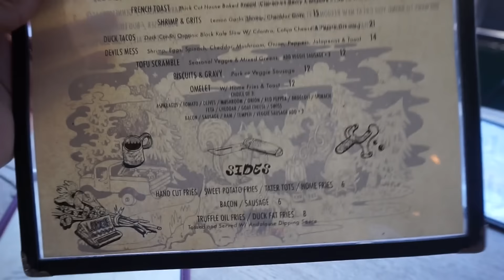Flight Attendant Life - Don't Call me Crew Scheduling - Vlog Life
I took a chance going out with my other Flight Attendant friends in Brooklyn.  If Crew Scheduling calls me and assigns me a trip I have to be at the airport within 3 hours.